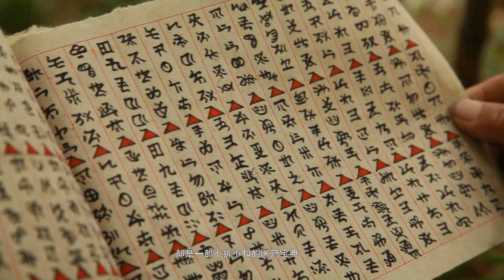《火之韻》相傳三國時期，蜀國宰相諸葛亮，親帥大軍平定南方之亂